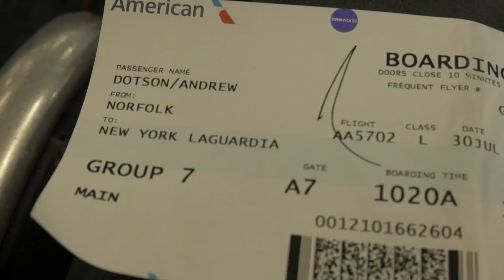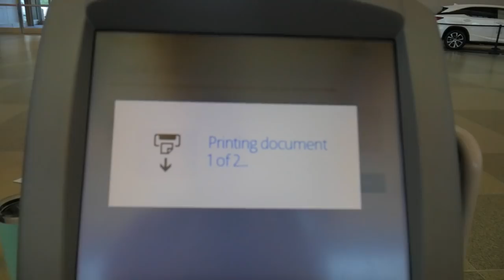Discovery/Science Channel Vlog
I was interviewed for the Science Channels TV show "What on Earth"! I couldn't not make a video about it..